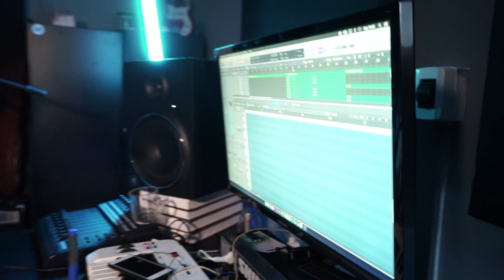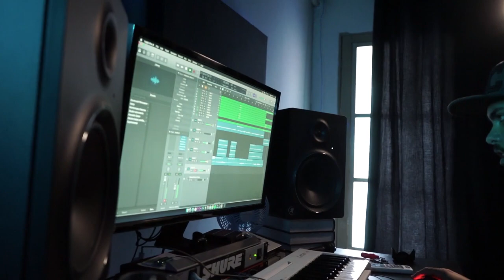AL...ESSE É BRABO NAS VOZES | Rec Session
Gravando alguns vocais com AL, acompanhe mais um dia meu dentro do estúdio!

►  Vamo que vamo chegar a 5.000 inscritos até final de 2020!

► Rec Session
► Rec Session
► Rec Session
► Rec Session